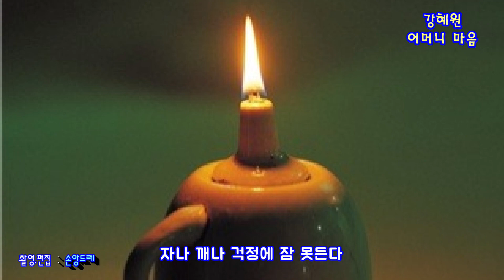가수♥강혜원♥가슴찡한 우리들의 노래 신곡 ♥어머니마음♥ 가사첨부